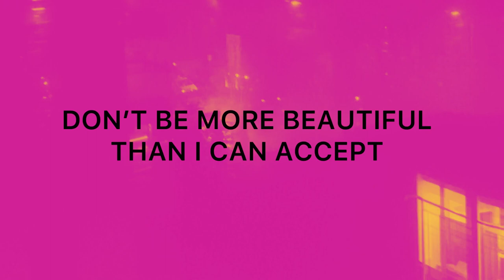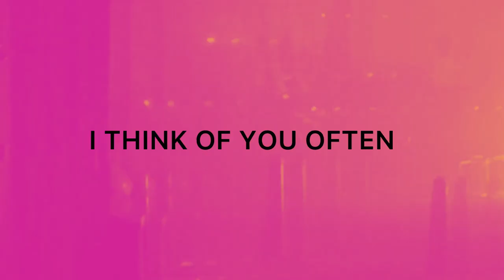めがね (MEGANÉ) - Remain Silent And Disengage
Remain Silent And Disengage

Song produced and composed by Densky9
Lyrics & vocas by Dochi Sadega
Featuring Alexandra R.

Knurd Records 2022